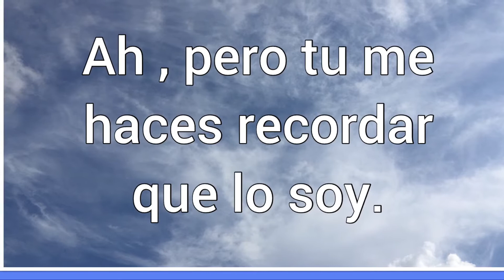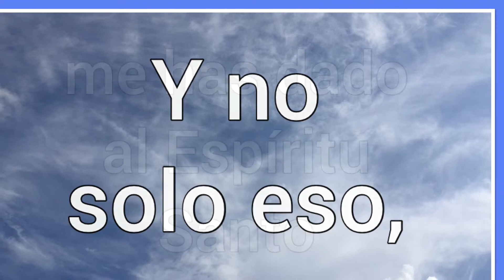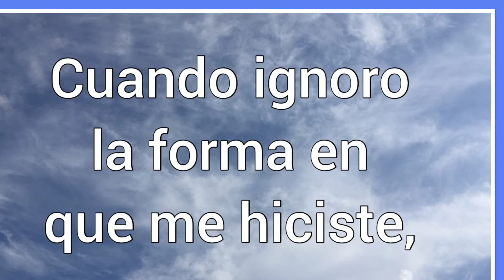Oración cuando quiero que alguien me ame ❤️Oración sobre la Deseabilidad 🙏🏻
Pues su amor inagotable por nosotros es poderoso; la fidelidad del Señor permanece para siempre. ¡ Alabado sea el Señor ! Salmo 117:2